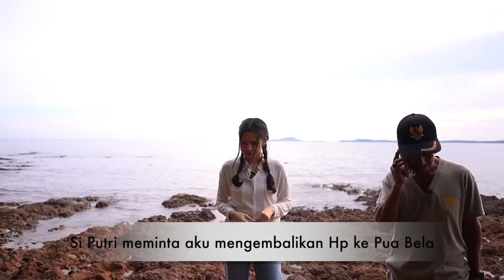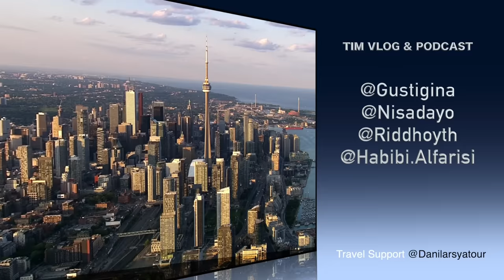(PART 2) PINTU MASUK SARANJANA KOTA GAIB TERNYATA DISINI ! Akhirnya ngobrol dgn Orang Asli Saranjana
Part Selanjutnya.. TERUNGKAP ! BUKTI NYATA SARANJANA KOTA GAIB ITU ADA ?! Inilah Sejarah Saranjana Yang Perlu Kamu Tahu

Penelusuran ke Lokasi Asli Saranjana PART 2 !!
Saranjana, daerah misteri di Kalimantan Selatan yang dipercaya sebagai kota gaib yang maju, megah, dan metropolitan. Namun di dunia nyata hanyalah sebuah bukit tepi pantai dengan pepohonan yang rimbun. Gusti Gina melakukan penelusuran ke daerah tersebut, mendatangi lokasi-lokasi penting terkait saranjana dan menemui serta wawancara 3 Juru Kunci hingga 12 saksi hidup yang masuk dan melihat kota gaib saranjana dan berhasil pulang dengan selamat, adapula yang kembali dalam keadaan kurang waras.

Ini adalah jurnal perjalanan aku "Gusti Gina" Mencari Kota Gaib Saranjana selama kurang lebih 2 Minggu di Kalimantan. Aku akan ngajak kamu jalan-jalan mendatangi lokasi-lokasi penting yang terkait saranjana dan mendengar kisah-kisah para saksi hidup yang pernah masuk dan melihat saranjana secara langsung. Siap bertualang ? Jalan-jalan ke pelosok Kalimantan dan mendengar kisah kota gaib saranjana ? tonton sampai habis.

Series Mencari Saranjana akan upload setiap minggu ya. Stay tune !

Masih banyak banget cerita perjalananku "Mencari Saranjana" yg tidak terekam kamera, karena alasan-alasan yang tidak bisa diberitahukan lewat video, Penasaran ?! Semuanya sudah aku tuliskan dibuku ini ya lengkap banget.. !! kamu bisa loh membeli buku "Mencari Saranjana" yang sudah tersedia di tokoo buku terdekat atau secara online, bisa di tokko Oren atau Ijo ya ! atau biar lebih gampang kamu bisa cek dibawah ini :

Team :
Host : Gusti Gina
Translator : Burhan
Crew : Habibi
Videographer : Ridho Matzkudax
Driver : Travel Danilarsya